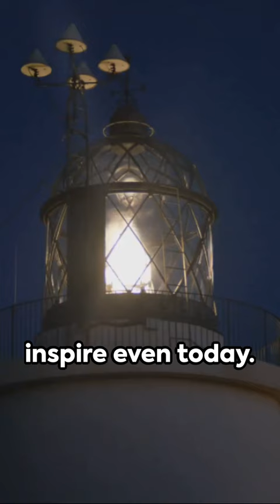Eunice Carter A Black American Trailblazer